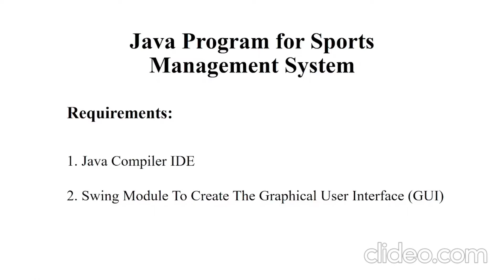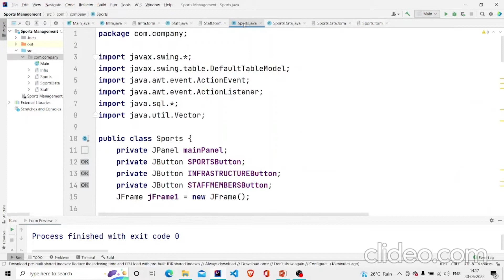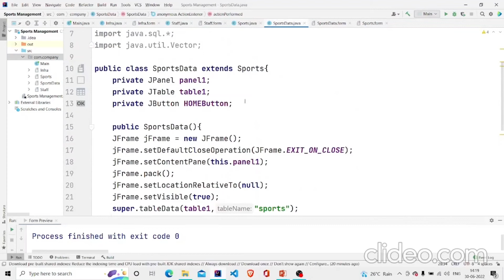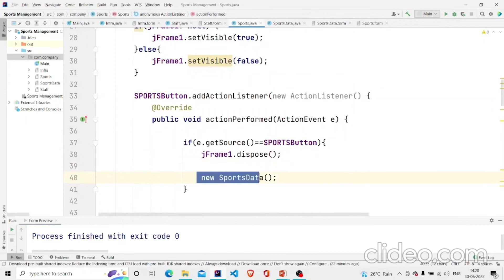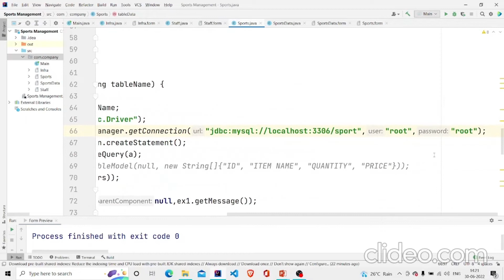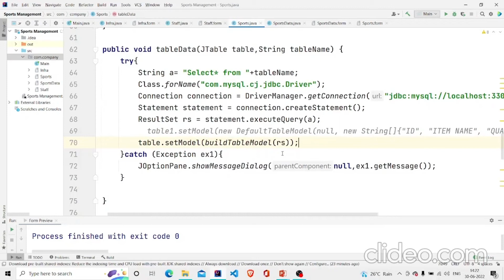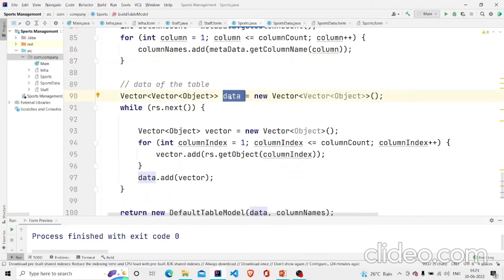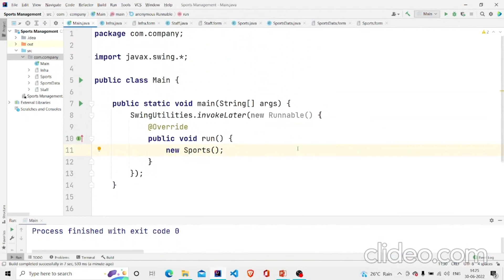Java Program for Sports Management System | Java Project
In this Java tutorial, we will create a Java Program for Sports Management System. To make the project more interesting, we will be implementing some GUI along with the SQL database to store information regarding sports staff, its equipments & timings.

Requirements:

The major requirement in coding this program is Swing because it is used to create the Graphical User Interface (GUI) of the program. The Swing framework of Java has several components that give developers the freedom and flexibility of making eye-catching interfaces for windows-based applications. The best part about using Swing to create components like tables, scroll panes, buttons, and the like is that the framework is platform-independent.

Timestamp:

00:08 - Introduction
00:41 - Code Explanation
07:32 - Demonstration